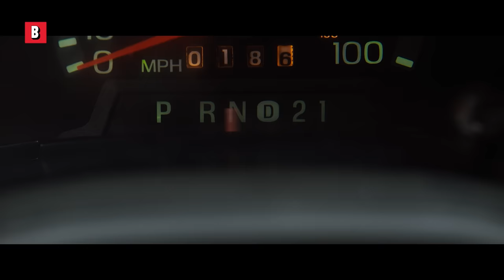The Ambulance Scene | Crazy Bear | CLIP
This is not clickbait, just wait till the end
Movie Title: Crazy Bear